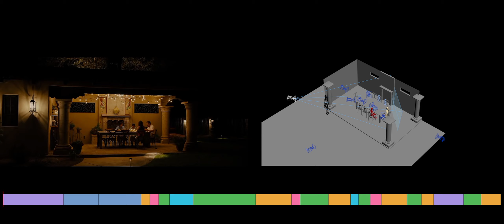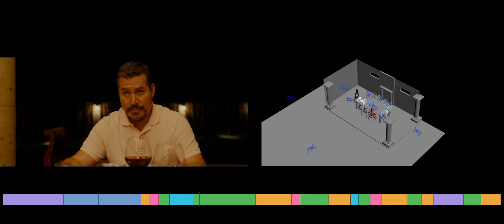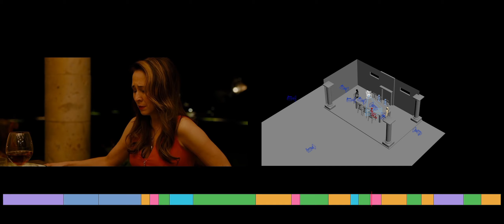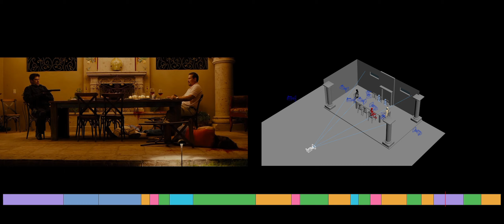Scene coverage in Sicario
Time to meet god scene